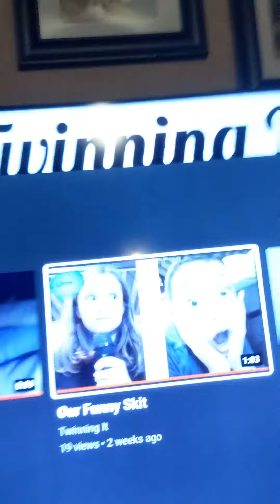Giving you an update 😊